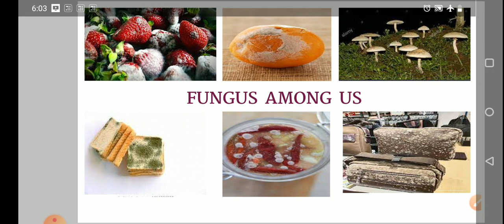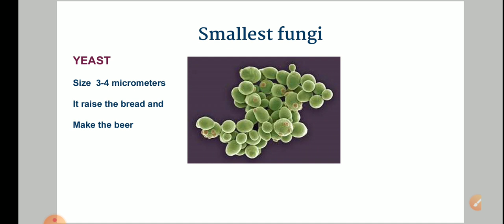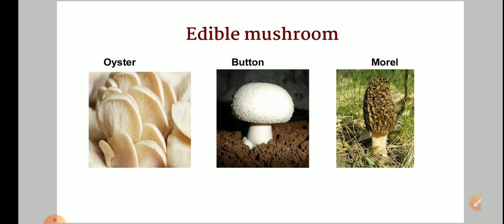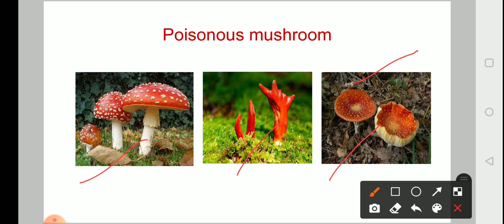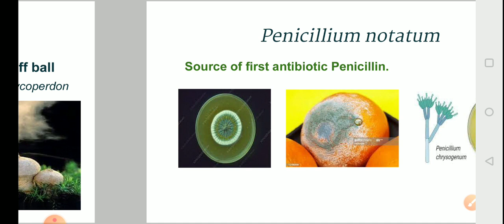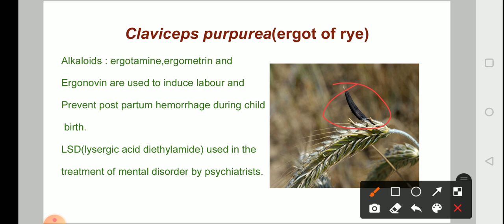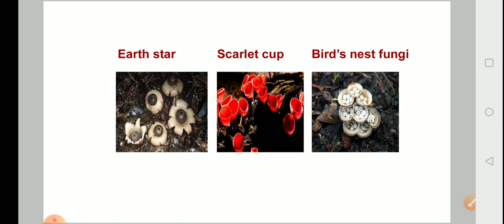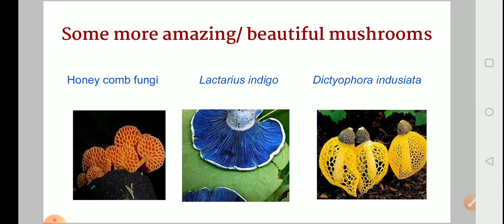amazing world of fungi by Anamika Singhvi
For Botany Students'